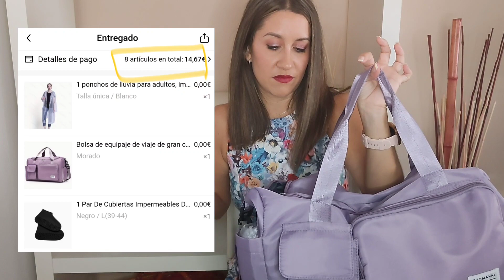Me estreno con TEMU y VAYA estreno!!! 🙈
Chollazos de Temu 😊👏🏼

Creo que la ruleta ya no está, sólo encuentro este "juego" que igualmente está súper bien, a ver si tenéis suerte:

Cualquier enlace que necesitéis me lo decís y lo añado 🫶🏼

Agradeceros como siempre vuestro apoyo 🥰💛